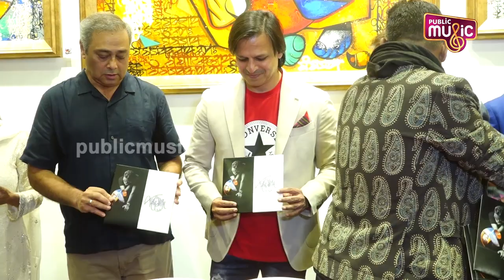VIVEK OBEROI,SACHIN KHEDEKAR INAUGURATE OM SWAMI EXHIBITION OF GANESHA PAINTINGS & SCULPTURES